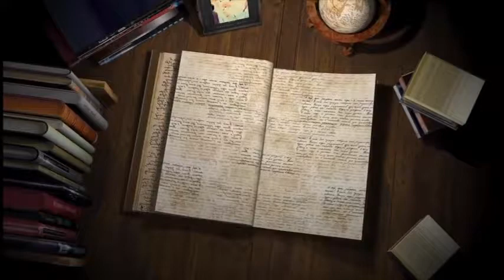25 07 18 Sr Puwan Kumar Jain Ldh DVD